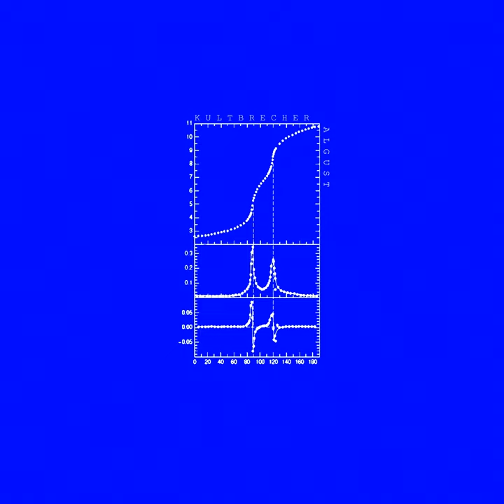Goverla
Goverla · Kultbrecher

Algust

Producer: Kultbrecher
Music  Publisher: Anna Kozhevnikova
Music  Publisher: Volodymyr Kozhevnikov
Lyricist: Anna Kozhevnikova
Composer: Volodymyr Kozhevnikov